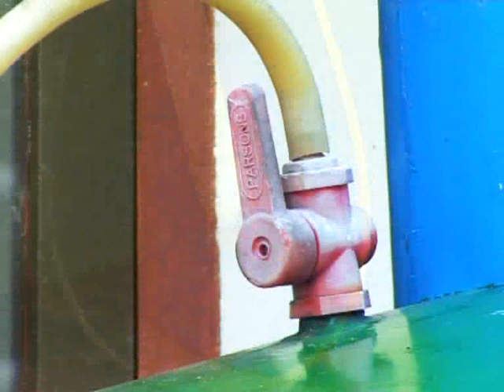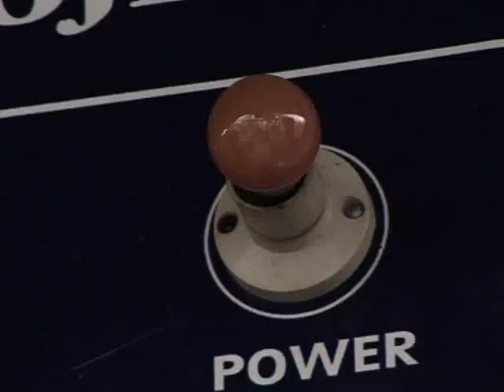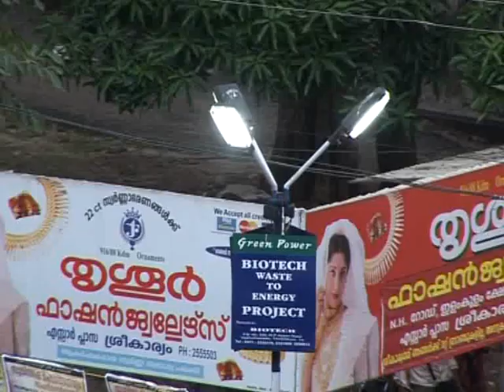BIOTECH, India, Turning food waste into biogas - Ashden Award winner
BIOTECH won an Ashden Award for Sustainable Energy in 2007.

BIOTECH has succeeded in tackling the problem of the dumping of food waste in the streets of Kerala through the installation of biogas plants that use the food waste to produce gas for cooking and, in some cases, electricity for lighting; the residue serves as a fertiliser. To date BIOTECH has built and installed an impressive 12,000 domestic plants (160 of which also use human waste from latrines to avoid contamination of ground water), 220 institutional plants and 17 municipal plants that use waste from markets to power generators. The disposal of food waste and the production of clean energy are not the only benefits of BIOTECH's scheme. The plants also replace the equivalent of about 3.7 tonnes/day of LPG and diesel which in turn results in the saving of about 3,700 tonnes/year of CO2, with further savings from the reduction in methane production as a result of the uncontrolled decomposition of waste, and from the transport of LPG.